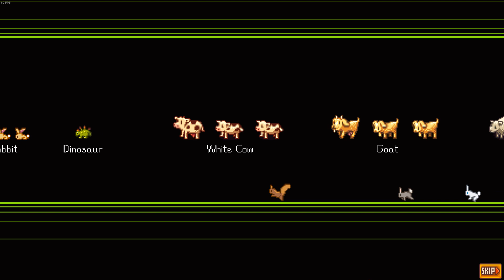Stardew Valley 1.6 - Perfection Ending & Credits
The 1.6 update for Stardew Valley is finally here!